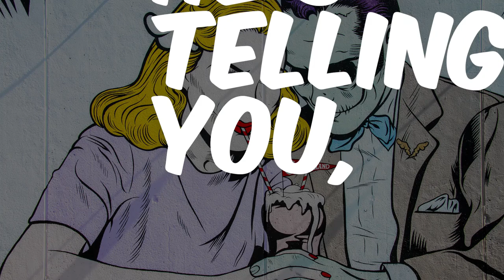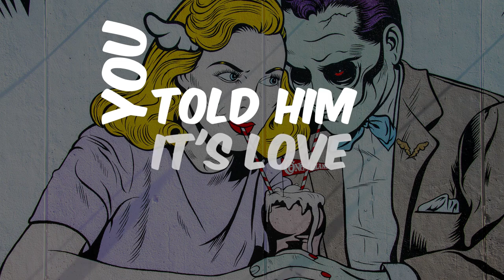Boy's Lie (2020)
I finally got this track right. Take a little bit of Hard Rock, a little bit of Motown and the right female singer off Fiverr and you've got a tail shaking tune. Hope you enjoy it.